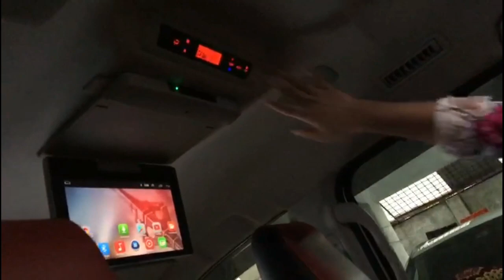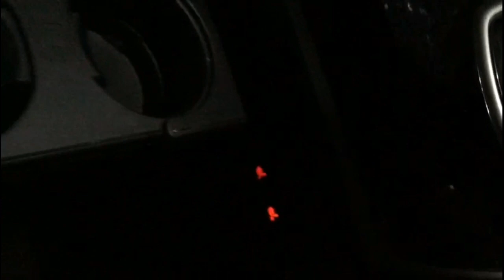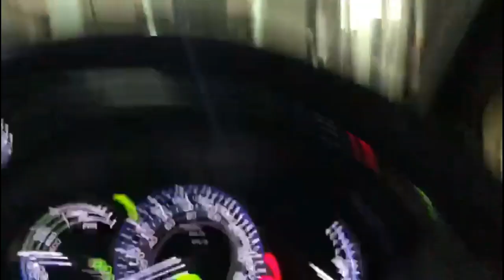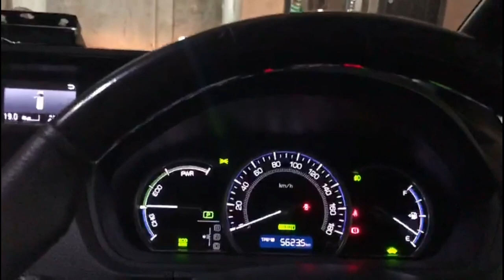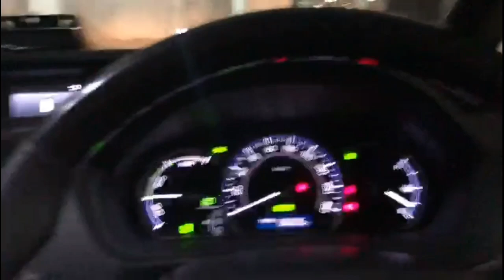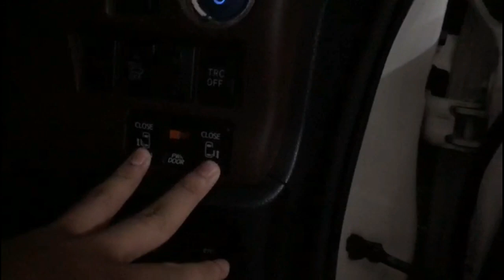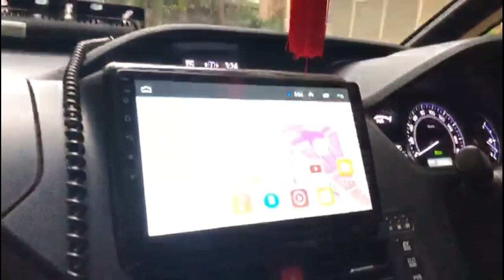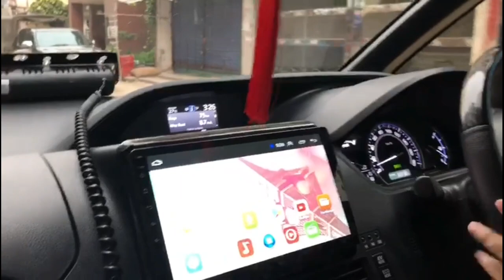Omar vlog.Toyota Esquire 2015,with modelista body kit,TRD,Gi,Hybrid,xoom auto,/Toyota Noah 2015.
This is new Toyota Esquire 2015 model Parle color cars.This car is fully loaded with modelista body kit.17 inch sports  Alloy rims.2 door power,push start,Hybrid car .Millage Avarage 12 k/L.
Cc:1800.

Welcome To Rony Vlogs YouTube Channel.
It's Me Rony Vlogs And I Am Bangladeshi Vloger.
I Am Bangladeshi Small Vloger.